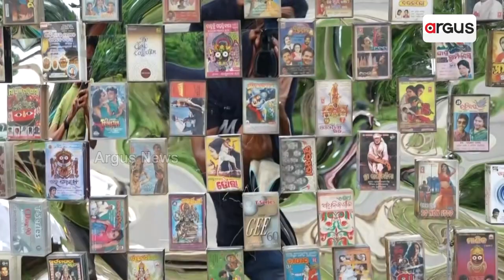Festive Fervor In Angul For Viswakarma Puja